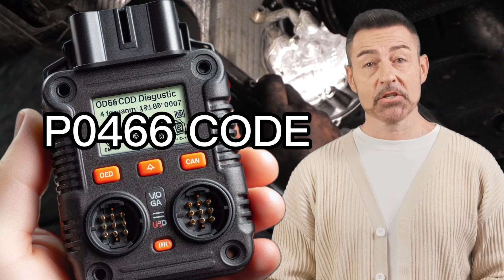P0466 Code: Guide to fix it.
In this video, I explain the P0466 code, which is a common car problem that indicates a fault in the purge flow sensor circuit of the EVAP system. I show you how to diagnose and fix this problem using some tools and equipment, such as a scan tool, a multimeter, and a smoke machine. I also give you some tips and tricks to prevent this problem from happening again. Watch this video to learn how to fix the P0466 code and save money on car repairs.